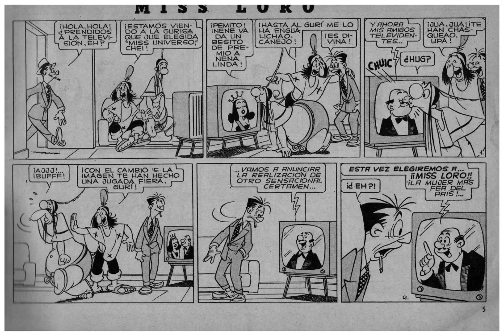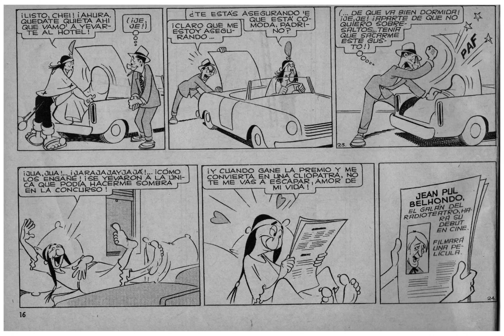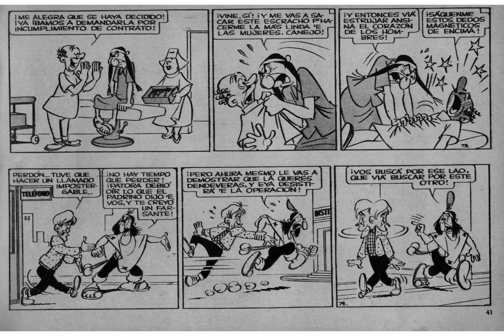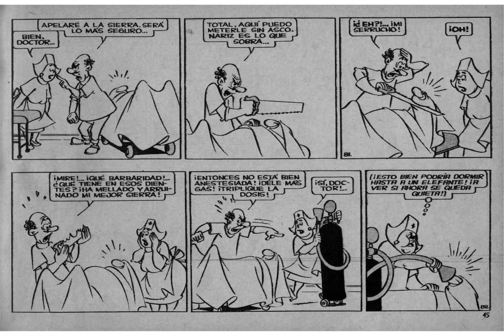Andanzas de Patoruzú - " Miss Loro " - AÑO VI - N° 69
Patoruzú, la genial creación de Dante Quinterno en esta historieta en video.